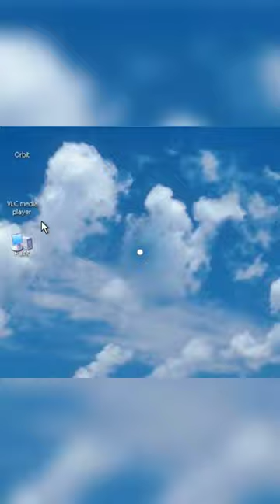The Chosen One vs Dark Lord Brawl Stars Rank